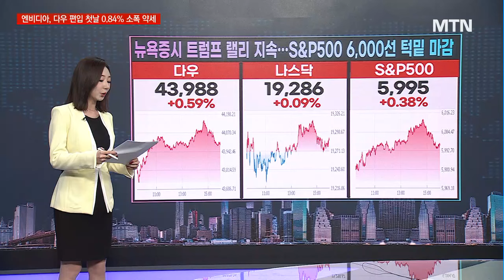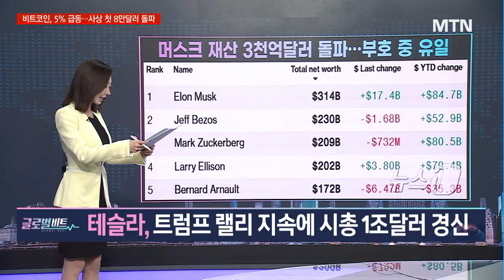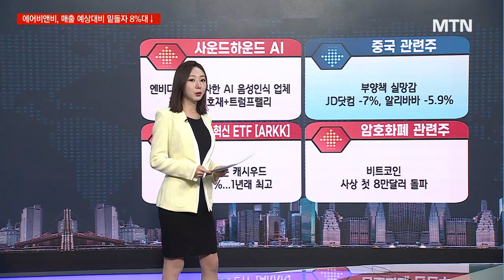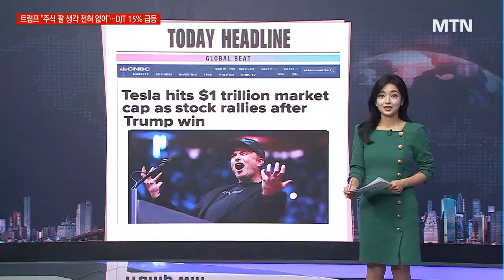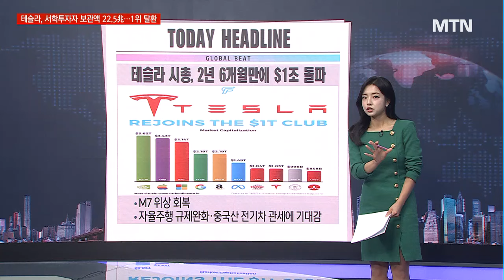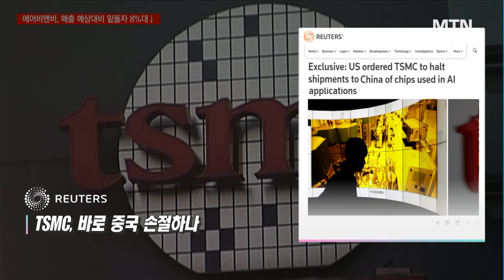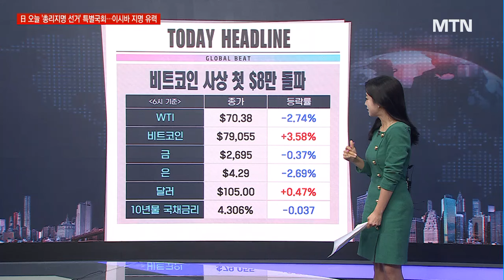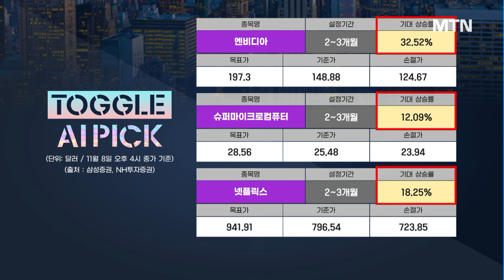[글로벌 마켓 브리핑] 테슬라, 시총 $1조 뚫다 비트코인, $8만 돌파 끝 모를 트럼프 랠리! / 머니투데이방송 (증시, 증권)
11/11 시장을 여는 아침 글로벌6

▶ 오늘의 맵
뉴욕증시 트럼프 랠리 지속…S&P500 6,000선 턱밑 마감
테슬라, 트럼프 랠리 지속에 시총 1조달러 경신
엔비디아 등 반도체주 하락…트럼프 대중 제재 강화 우려
방산 업종 강세…엑슨 엔터프라이즈, 연간 가이던스 상향에 28%대↑

트럼프 당선으로 날개 단 테슬라
中 전인대 부양책 발표, 증시는 여전히 먹구름
TSMC, 바로 중국 손절하나
비트코인 사상 첫 $8만 돌파